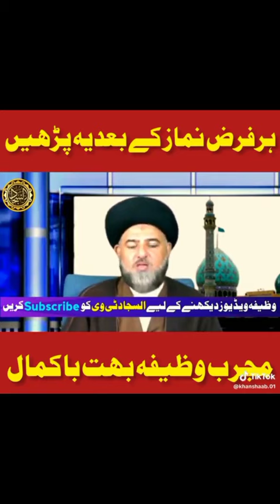Best advice about namaz